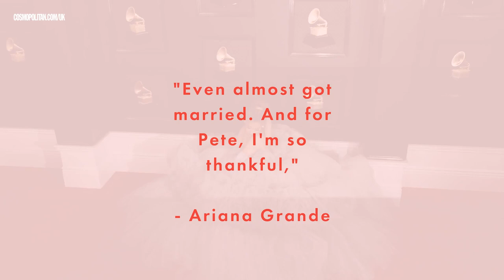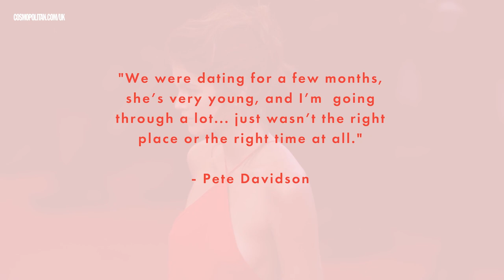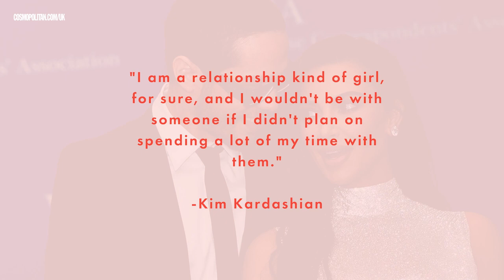Pete Davidson's dating history | Cosmopolitan UK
Pete Davidson has had some pretty high-profile girlfriends, exes and relationships - from his engagement to Ariana Grande, to his 2021 romance with Bridgerton's Phoebe Dynevor and of course, Kim Kardashian.

So, understandably, there's plenty of interest in the comedian's dating history, including which star he's potentially dating right now. Here are all the names Pete has been linked to over the years, from his 20-year age gap with Kate Beckinsale to the recent rumours with Emily Ratajkowski.